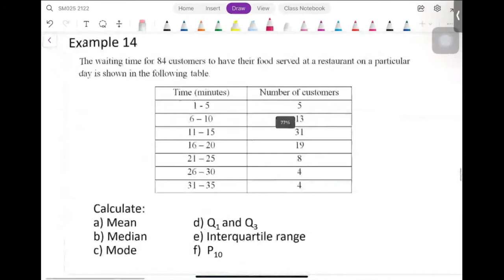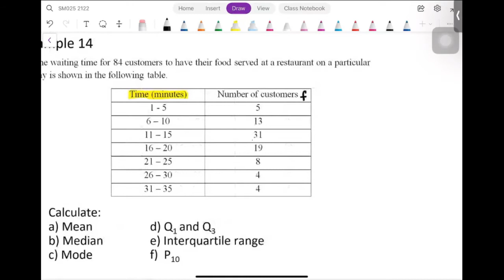SM025 6.2 pt 3 Measure of location (Grouped Data)